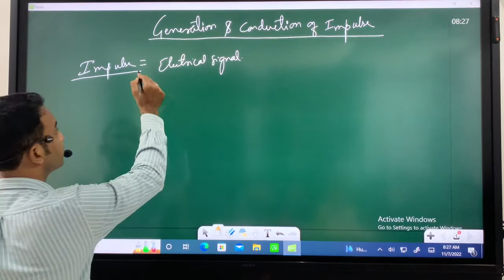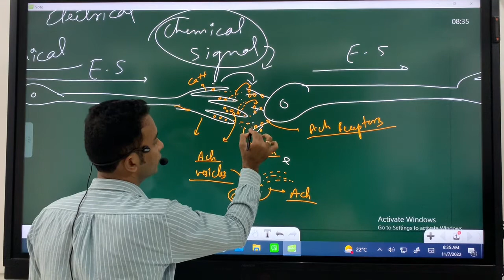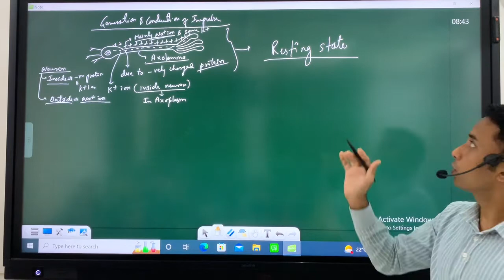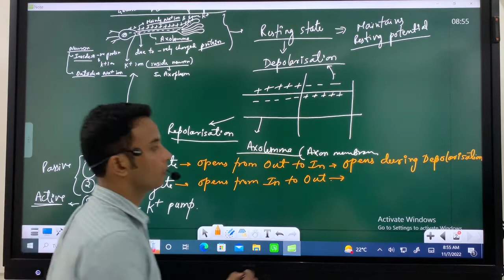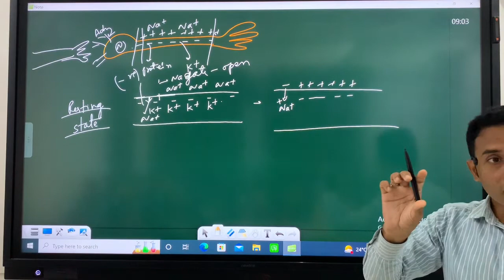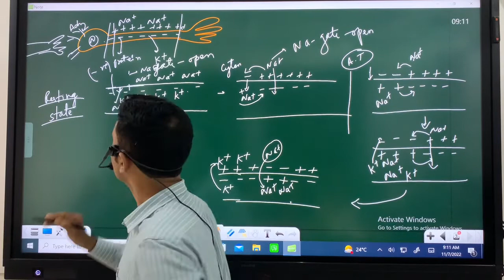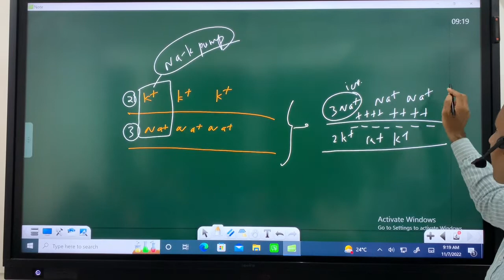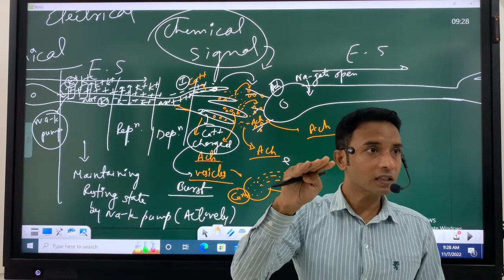NEURAL CONTROL AND COORDINATION || CLASS 11TH || PART-3 ||NEET||GENERATION AND CONDUCTION OF IMPULSE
GENERATION AND CONDUCTION OF IMPULSE